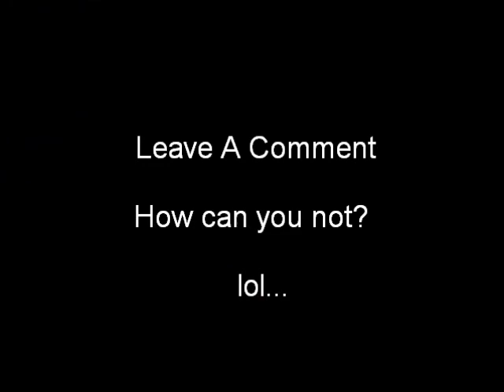Zac Efron MarksGirl2009